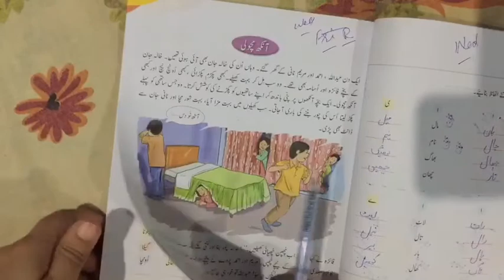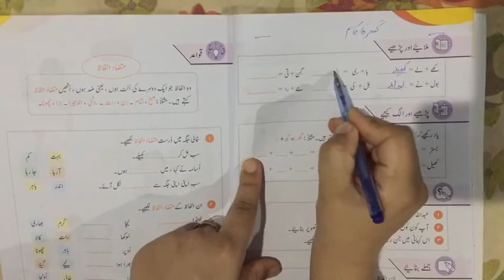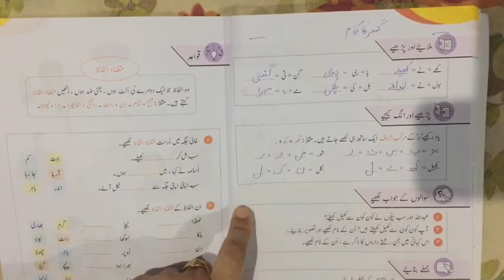Lesson 38 - Urdu - Class 2 - Distance Learning Program - Science Valley School & College